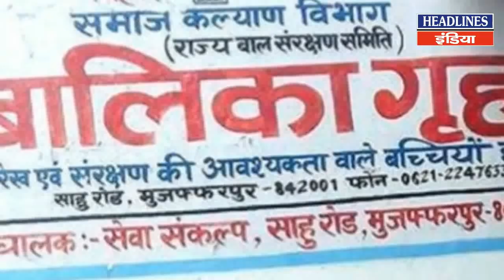Manju Verma ने पुलिस के सामने आकर किया सरेंडर देखिए | Headlines India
ManjuVerma ने पुलिस के सामने आकर किया सरेंडर देखिए